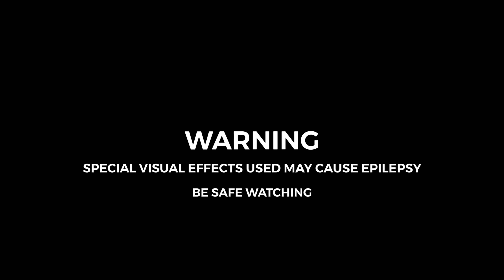TAKECAREVXBES x ClippaCannon - KEYS!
The Professor (Clippa) Finally Collabs With A Scientist.

Malcolm, better known by his stage name TAKECAREVXBES and previously known as M.A.L.C. as his social media handle was also known as Masta Boy Malc. An American Hip-Hop Recording Artist, Graphic Designer, Writer, Gamer, Comedian, TikToker, YouTuber & Model.

• New Content Will Be Released Soon..

LISTEN TO THE REST OF THE DESTROYED RECORD X SAGA!

“DISCRETION” Latest Single In Stores Now!

“INTUITION” Latest Single In Stores Now!

• Amazon Music -